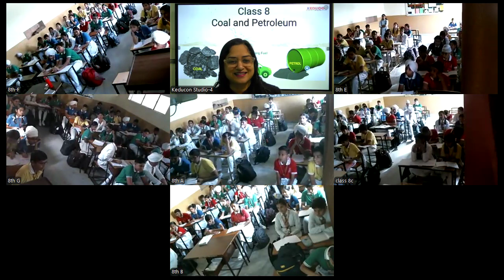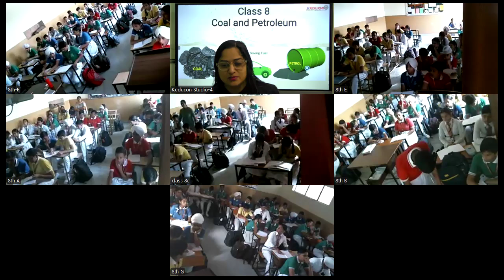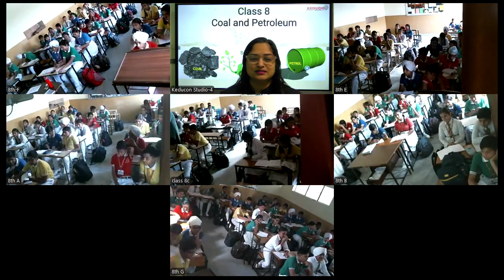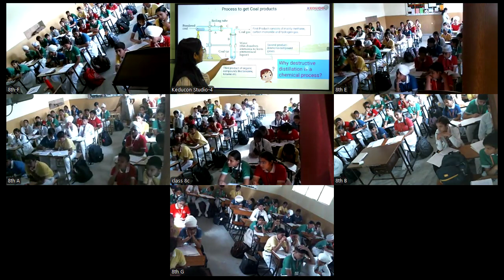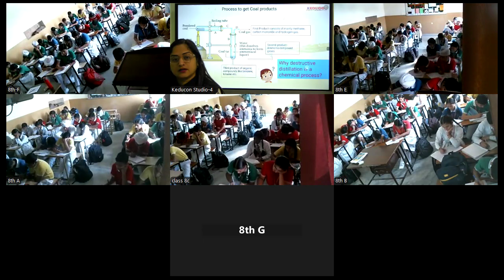MRC, class 8 Science 16 10 2024